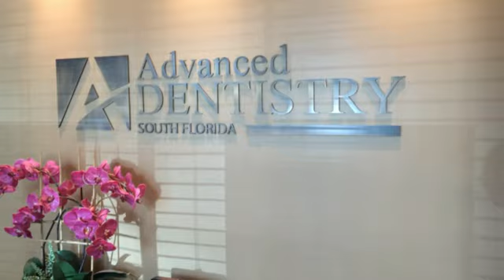Rich Stevens Visits Advanced Dentisty South Florida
I am always telling you about how great my dentist is... Thought I would take you on a little tour!